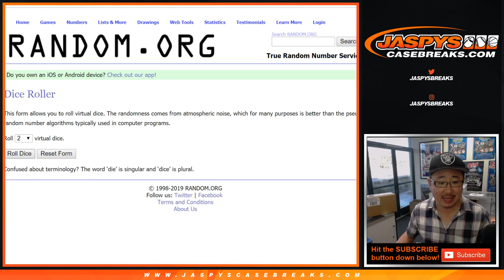Fr, 04/12/19 || NE+NO+ARI Spot Random - Honors PYT #1